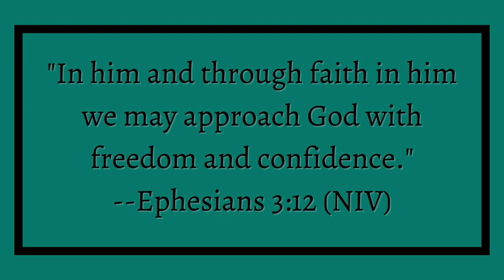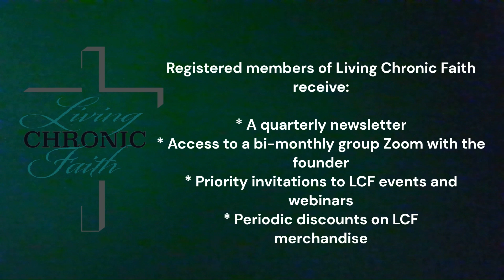Freedom and Confidence in God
No matter where you are in your relationship with God, there is always more to explore!